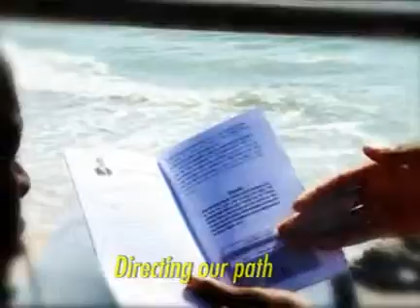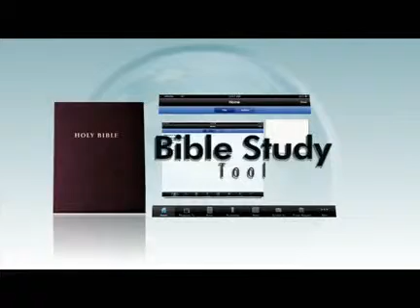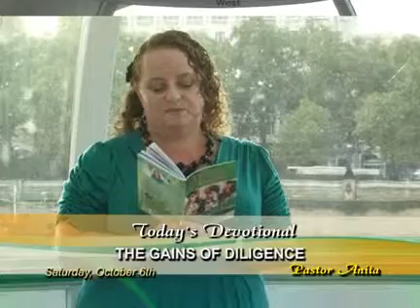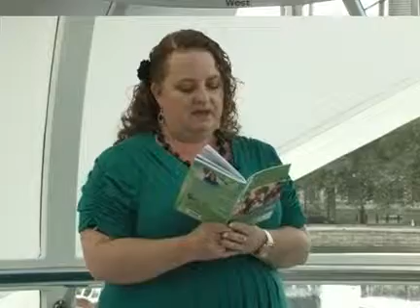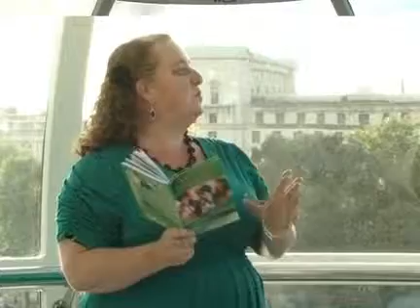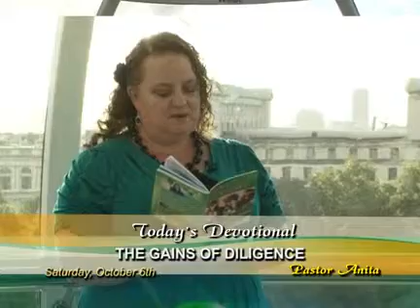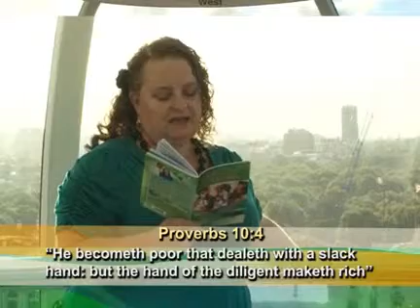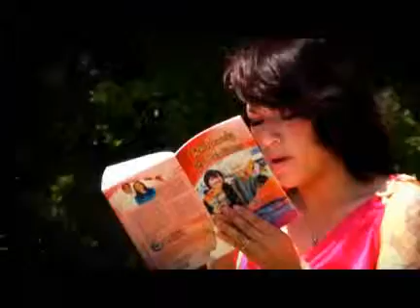Prt A: Oct 06 - The Gains Of Diligence - Pastor Chris